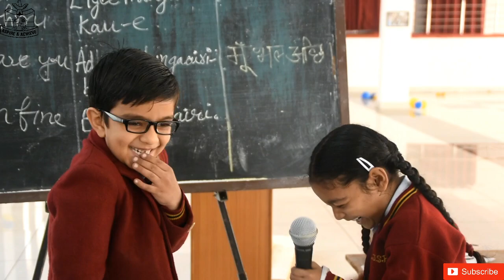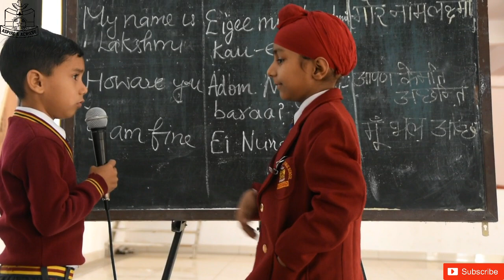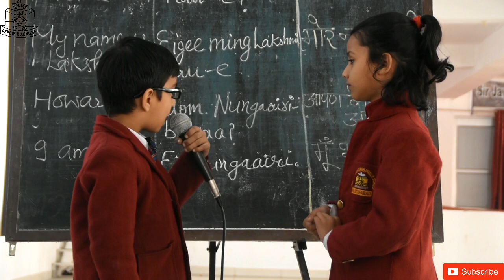Bhasha Sangam | Day - 14 | Learning Odia | Sir Jawahar Singh Public School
Bhasha Sangam- Celebrating the Linguistic Diversity of India. "Ek Bharat Ek Shreshtha Bharat" The programme "Ek Bharat Shreshtha Bharat" has been initiated to celebrate the spirit of national integration. Bhasha Sangam marks the unique symphony of languages of our country and is an expression of our shared dreams, hopes and aspirations for one India.

OBJECTIVES OF BHASHA SANGAM:

1.) To introduce school students to all the 22 Indian Languages of Schedule VIII of Constitution of India.
2.) To enhance linguistic tolerance and respect, promote national integration.

India's richness is marked by her cultural, ethnic and linguistic diversity. In order to celebrate these unique features of our country, the Bhasha Sangam intiative under the Ek Bharat Shreshtha Bharat.